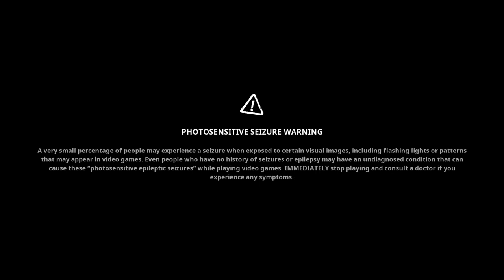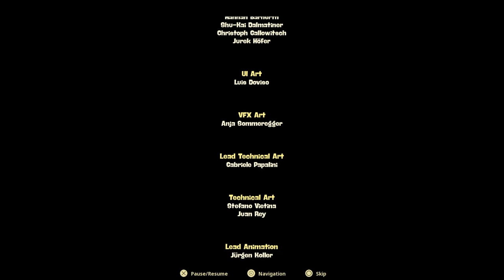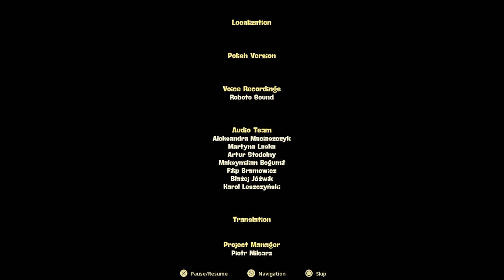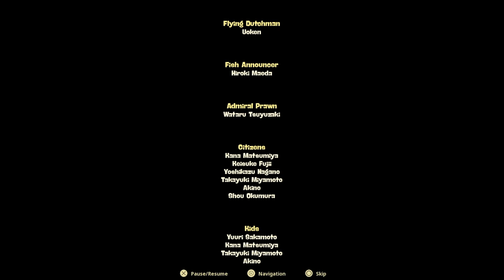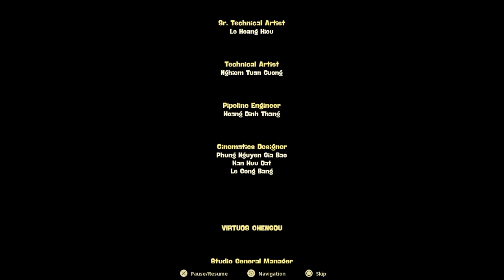Spongebob Squarepants The Cosmic Shake: All Bosses (No Damage)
I was struggling to find a good game before I played Dark Souls 3 but I'm glad I found this game. I know this looks silly but I was running out of good games to play. Also the reason why there is no music for the intro and credits is because the game uses copyright music.
0:00 Intro
0:57 Mr. Krabs(Red-Handed Bandit)
4:50 Sandy
8:34 Admiral Prawn
11:58 King Gary
15:59 Pom Pom
20:36 Twitchy
28:13 Glovey Glove
33:57 Madame Kasandra and Jelly Squidward
38:05 Ending and Credits